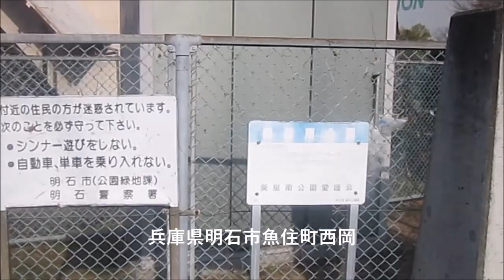兵庫県明石市魚住町西岡 川と新幹線と工場に囲まれたニコイチ住宅群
0:00 兵庫県明石市魚住町西岡
0:08 あかししうおずみちょうにしおか
0:16 明石市の南西部に位置しています
1:07 こちらは 「美里厚生館」
1:10 ここを起点に周辺を歩いてみます
1:40 この町は西から南にかけて瀬戸川
1:48 北は山陽新幹線の線路
1:56 東はライオン株式会社の工場に
2:04 囲まれています
2:39 閑静な住宅街が続きます
3:02 町の中央を国道250号線
3:11 通称「明姫幹線」が通っています
3:42 新しい住宅もあれば、古い住宅もあります
6:43 こちらがライオンの工場です
6:51 かなり広い敷地をしめてます
11:33 右側に見える高架が国道250号線です
14:52 すみません、 今回も雑音が多いです
15:11 大見鉄筋住宅
15:19 明石市の市営住宅です
15:50 4階建ての団地ですね
15:59 エレベーターはなく階段での昇降ですね
16:39 歩いていく先に独特の形の住宅が見えます
16:56 ニコイチ住宅ですね
17:16 こちらは店舗付きニコイチ住宅
18:07 こちらは一般のニコイチですね
18:42 空家も多いようですね
23:37 ニコイチと集合住宅団地の2種類ですね
24:32 ご視聴ありがとうございました
24:46 よろしければチャンネル登録をお願いいたします